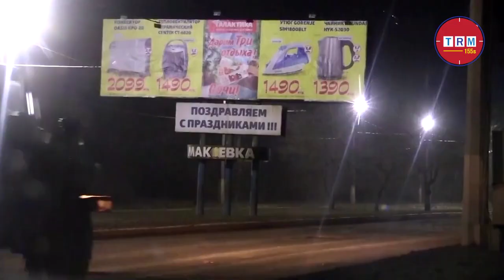Bangladeshis Living In Ukraine Are Concerned || 2022 || TRM 155s